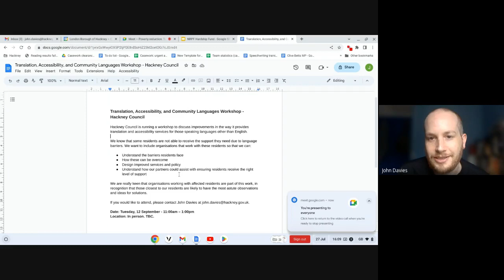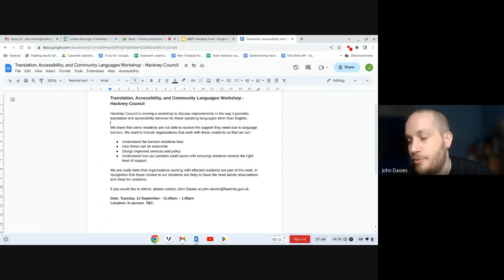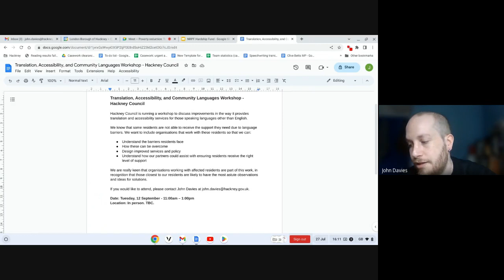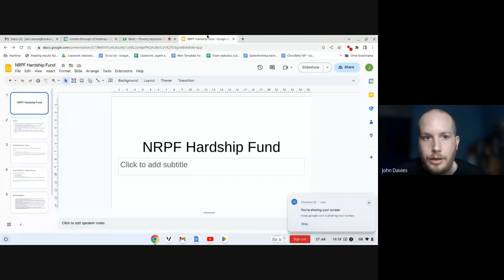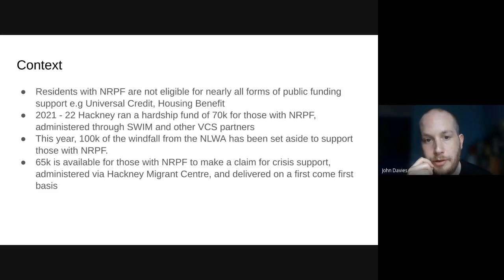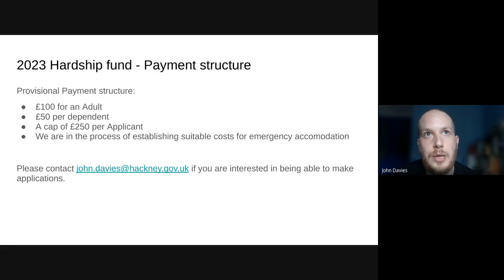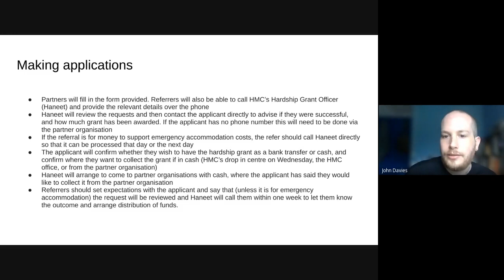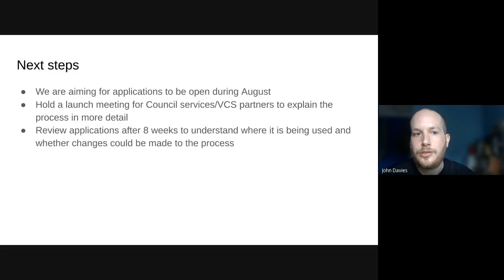Poverty reduction: Tools for work with residents who are struggling 27 07 2023